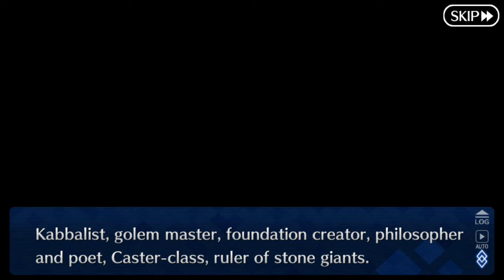Fate/GO | Apocrypha Event Pt 3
Section 2 Conclusive Battle
Section 3: Are You Our Mommy?
We discover that every time we defeat a new Servant, they join our ranks, and incorporate Shakespeare, Jack the Ripper, and Avicebron to our army!